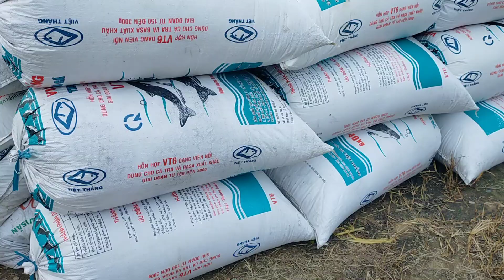anh văn chuẩn bị chuẩn bị xuống giống cúc pha lê mùa tết 2025